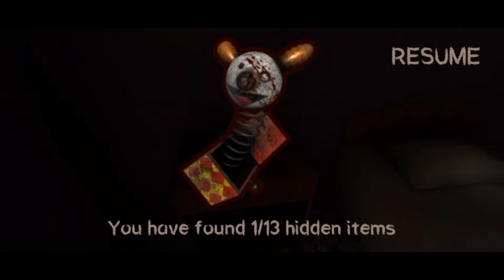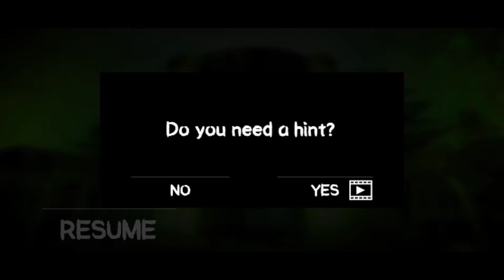5 Best Ever Offline Horror Games for Android in 2021 | Under 100MB | Multiplayer | Mobile Feast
5 Best Offline Horror Games for Android Under 100MB Part 5

Viewers please try this game. All Games are awesome. You will really Scared and Enjoyed. This Game definitely Entertain you. This Games are under 100MB so even 1GB Ram User can able to play but nowadays minimum 2Gb ram Users are there so everybody can play

Comment which Game you like and Going to Install
Important Thing Subscription is Free Free Free

Game links